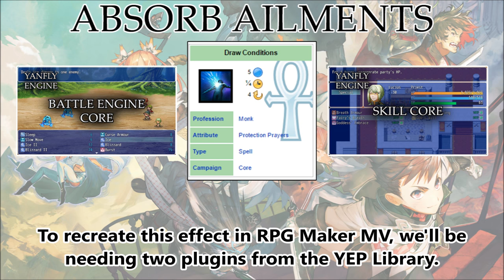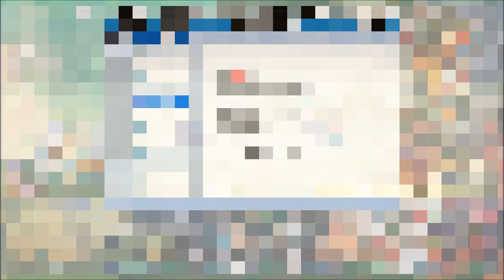Tips & Tricks - Absorb Ailments - RPG Maker MV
Today, we have an effect that can be used to remove all status effects of a certain type and place it onto the user instead, then healing each ally for each ailment removed. This effect is immensely useful for supporting characters.